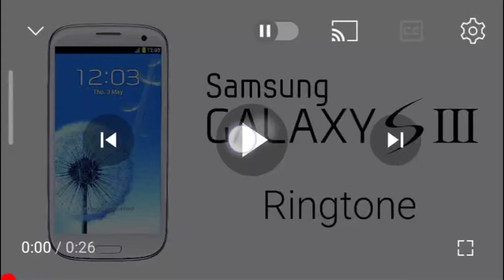Samsung Galaxy S3 ringtone over the horizon